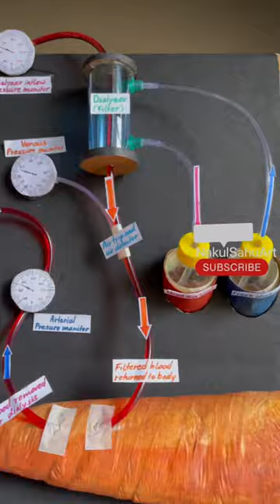Hemodialysis working model _ biology project